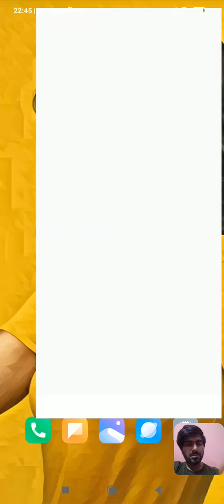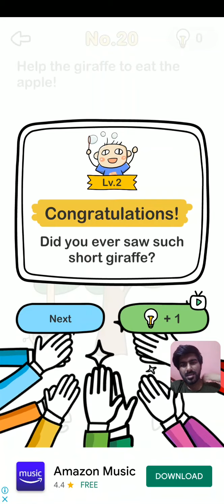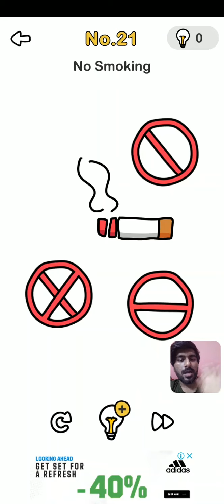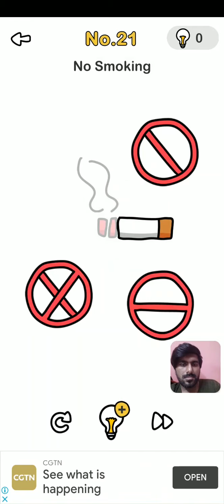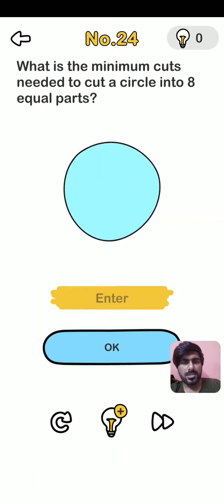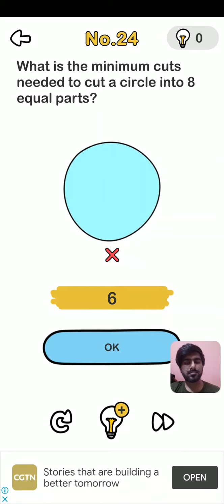Most complicated game I ever played | Brain Game | Akki Lyrics Guru